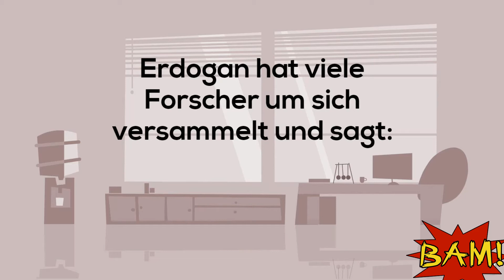witze : bam12 : Recep Tayyip Erdoğan / Erdogan